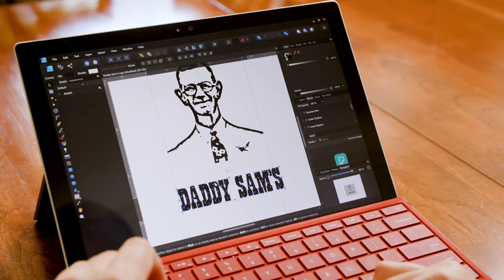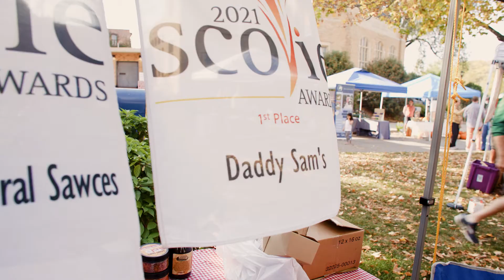Expanding Business Award: Daddy Sam's BBQ Sawces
As Kyle tells the story, way back in 1883, her great-grandfather Sam Oglesby stepped off a stagecoach in Texas, got married and made lots of delicious BBQ sauce. The recipe was passed down through the generations until Kyle's family decided to bottle it and sell Daddy Sam's BBQ Sawces. Kyle is a graduate of three WomenVenture classes and is looking forward to qualifying for ScaleUp! when she passes that $500,000 in revenue mark. Daddy Sam's is currently in more than 500 stores across the country, and she is expanding into rubs and marinades.